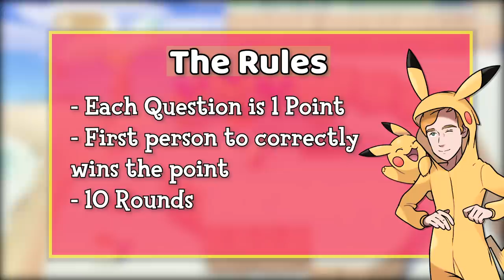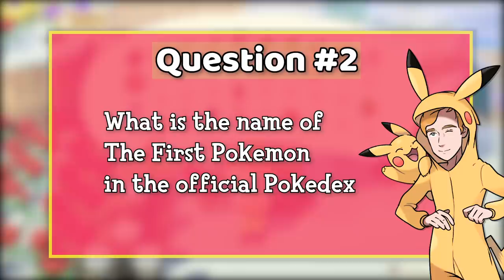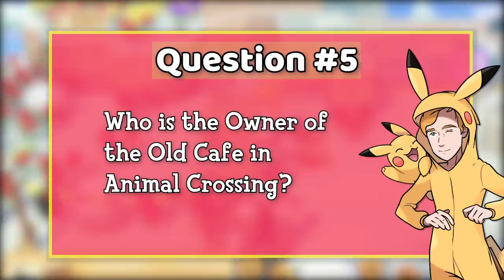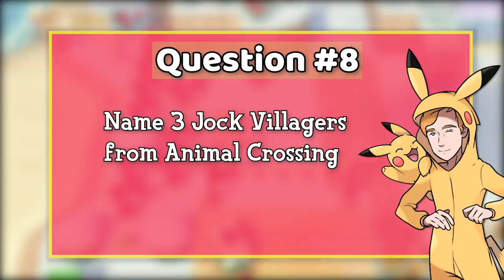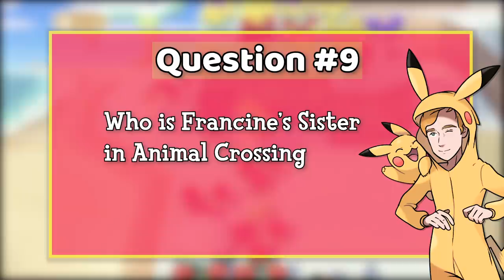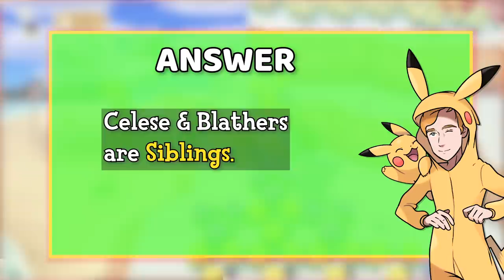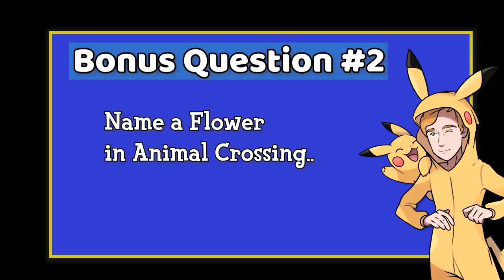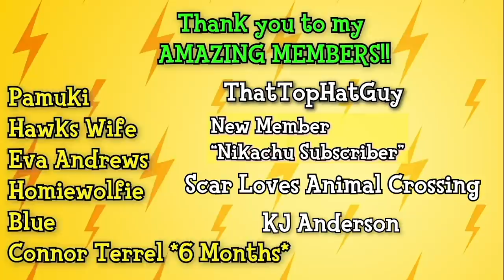I Made a Quiz TV Show in Animal Crossing New Horizons..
6 Animal Crossing Villagers compete against each other in an Epic Animal Crossing themed YouTube Game Show. Answering questions related to the Animal Crossing series, the person who guesses the most amount of answers correctly will win 100,000 bells.